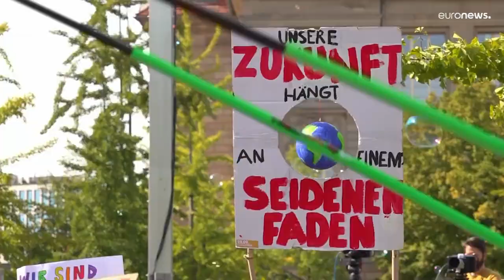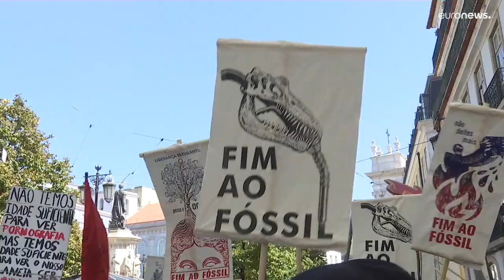In pictures: Global climate strikers demand more help for the Global South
Protesters took to the streets in Jakarta, Tokyo and Berlin to highlight their fears about the effects of global warming.